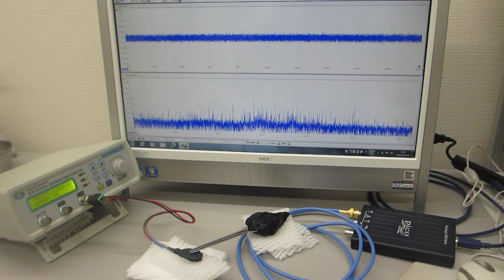超音波発振制御プローブの相互作用を確認する実験（超音波システム研究所）